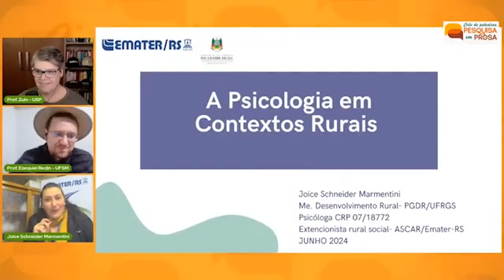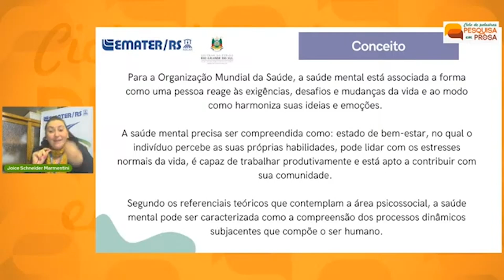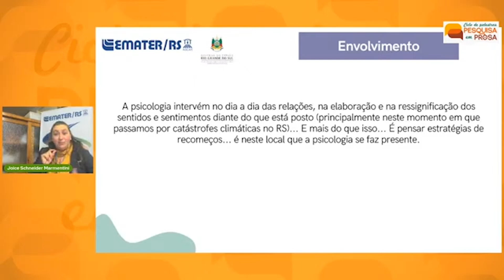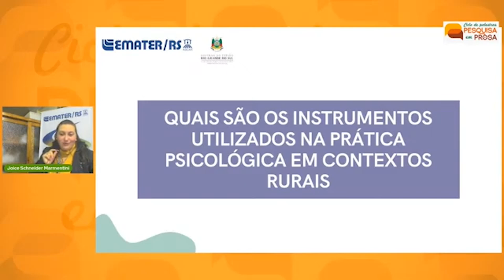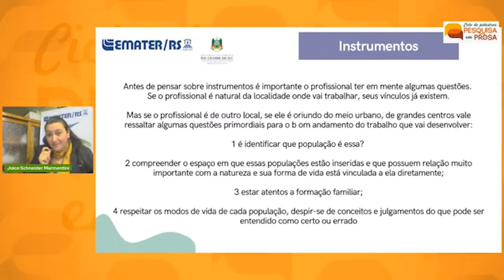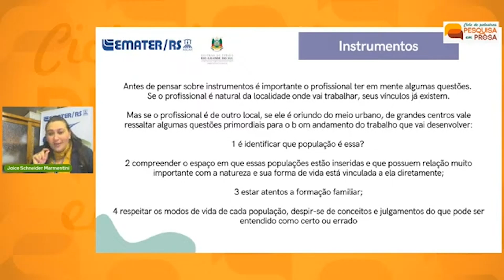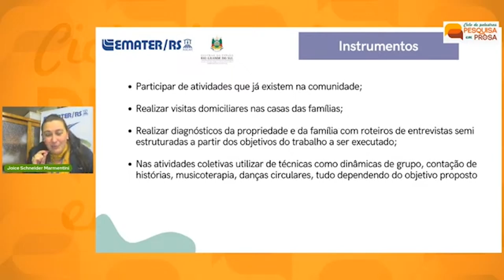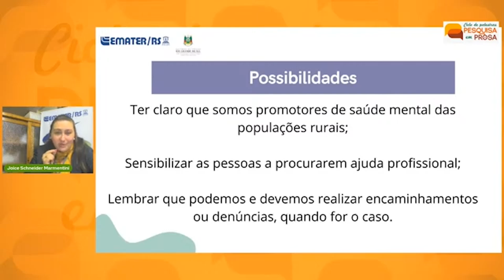A psicologia em contextos rurais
📚 O ciclo de palestras "Pesquisa em Prosa" tem como objetivo principal ampliar o alcance da divulgação científica de artigos, dissertações e teses relacionadas à área de Extensão Rural, oferecendo ao público um acesso facilitado às mais recentes descobertas e avanços nessa área.

📱 As palestras são transmitidas no canal do YouTube "O Extensionista" e ocorrem em colaboração com a "Rede Aurora de Diálogos em Ater Digital para a América Latina", proporcionando um ambiente propício para a disseminação do conhecimento científico e o engajamento da comunidade em debates construtivos sobre questões relacionadas à Extensão Rural.

🖥 Além disso, a iniciativa visa enriquecer o panorama da pesquisa nessa área, promovendo a interação entre acadêmicos, agricultores, agentes de desenvolvimento, extensionistas, pesquisadores, professores, profissionais e o público em geral, e contribuindo assim para o avanço e desenvolvimento da Extensão Rural na América Latina e no mundo.

Neste evento, possuímos a seguinte programação:

🖥 Palestra: A psicologia em contextos rurais
👨‍🎓Palestrante: Joice Schneider Marmentini

Agradecemos as organizações pelo apoio e divulgação para realização das nossas palestras:
📍Ministério da Agricultura e Pecuária do Brasil (MAPA)
📍Central das Associações das Mulheres do Cacau do Espírito Santo
📍Colégio Politécnico da Universidade Federal de Santa Maria (UFSM), Brasil
📍Programa de Pós-graduação em Agronegócio e Desenvolvimento (PPGAD) da Faculdade de Ciências e Engenharia da Universidade Estadual Paulista Júlio de Mesquita Filho (UNESP), Brasil
📍Programa de Pós-graduação em Estudos Rurais (PPGER) da Universidade Federal dos Vales do Jequitinhonha e Mucuri (UFVJM), Brasil
📍Portal Extensión para Extensionistas, Argentina
📍Laboratório de Análises Socioeconômicas e Ciência Animal da Faculdade de Medicina Veterinária e Zootecnia da Universidade de São Paulo (LAE-FMVZ-USP), Brasil
📍Sociedade Brasileira de Economia, Administração e Sociologia Rural (SOBER)
📍Programa + Algodão, FAO América Latina
📍Federação Nacional dos Trabalhadores e Trabalhadoras da Assistência Técnica, Extensão Rural e da Pesquisa do setor Público Agrícola do Brasil (FASER)
📍Associação Paulista de Extensão Rural – APAER
📍Rede de Pesquisa, Inovação e Extensão em Desenvolvimento Rural (Rede Campo), vinculado a UTFPR (Brasil)
📍Associação Brasileira das Entidades de Assistência Técnica e Extensão Rural, Pesquisa Agropecuária e Regularização Fundiária (ASBRAER)
📍Grupo de Estudos Aplicados em Finanças (GEAFIN-UNESP- Jaboticabal)
📍Pós-Graduação em Administração da Faculdade de Ciências Agrárias e Veterinárias (UNESP-Jaboticabal).

Não esqueça de clicar no "Gostei" 👍 e deixar seu comentário 💬